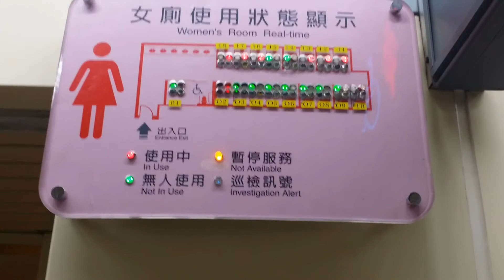[부산남매] 대만의 색다른여자화장실